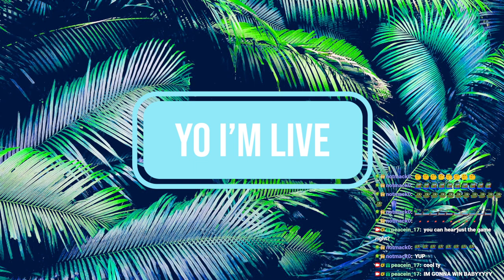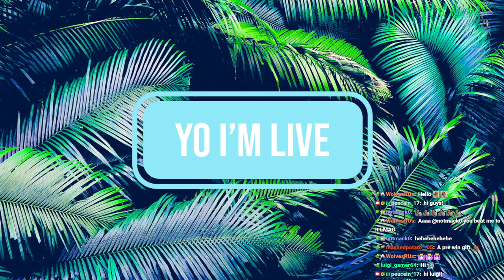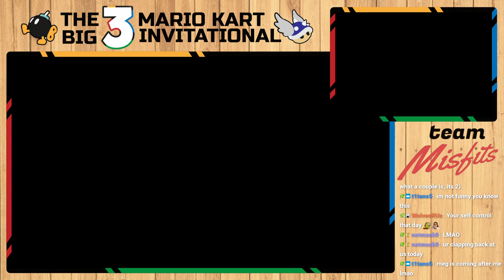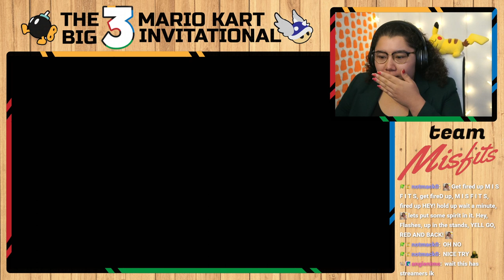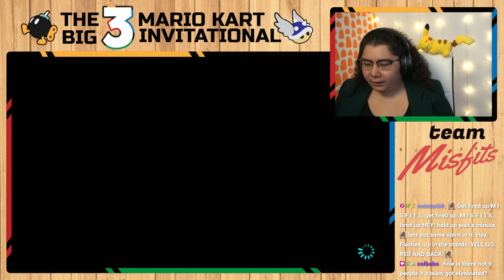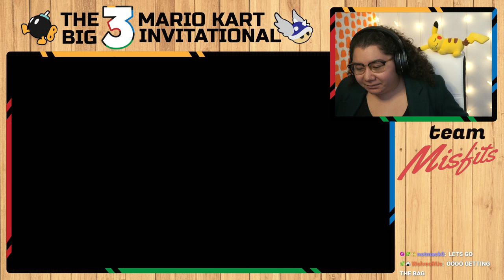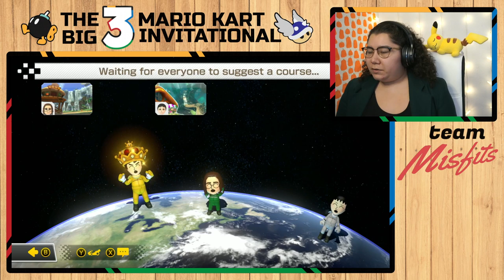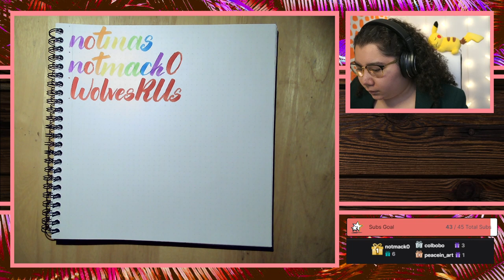11/12/22 🏆 WINNERS POV! COMPETING TO PAY MY STUDENT DEBT! - The Big 3 MK Invitational 🏅TEAM MISFITS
Time Stamps
00:00:00 Starting Soon
00:04:20 Intro
00:06:00 The Big 3 Mario Kart Invitational
02:18:00 Thanking Subs Calligraphy